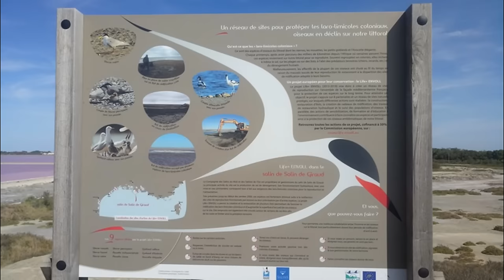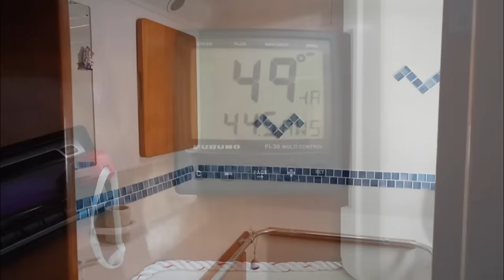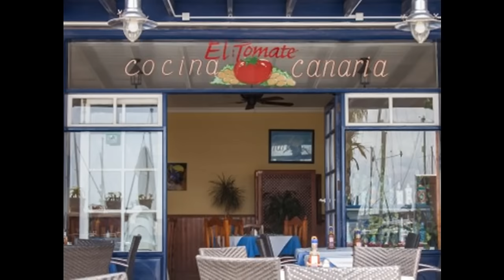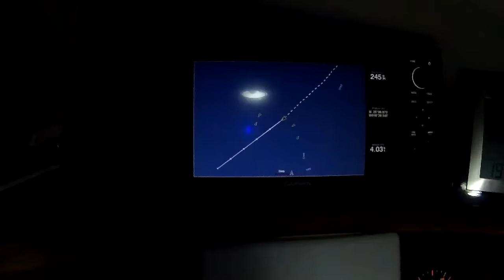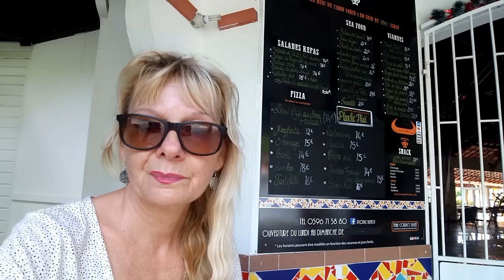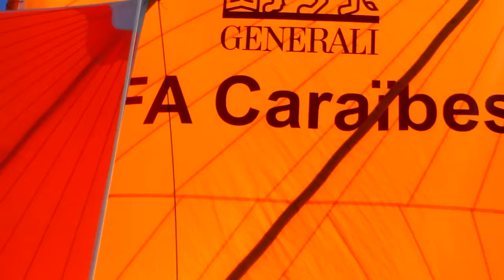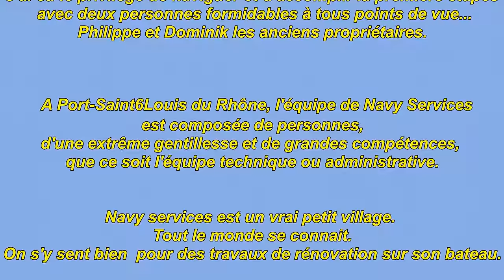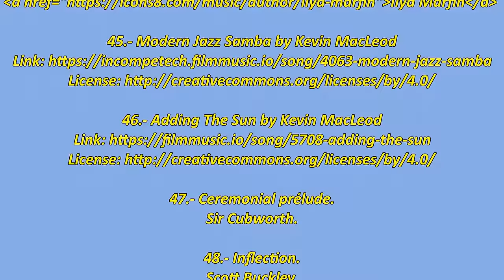07 - De port Saint-Louis du Rhône à La Martinique en catamaran Privilège 43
Refonte et film complet avec commentaires audio d'une année à bord d'un Privilège 43. Ma tendre équipière et épouse m'ayant offert un bon micro, ceci rendant le film plus vivant...Je pense.